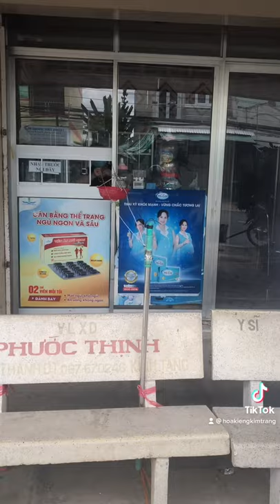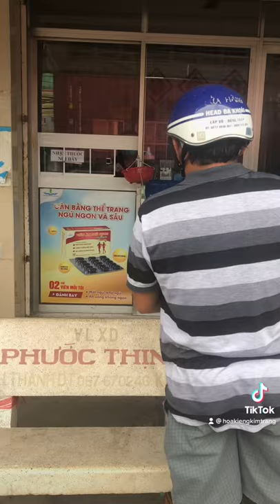Đi mua thuốc tây thời gian giãn cách xã hội có khó không